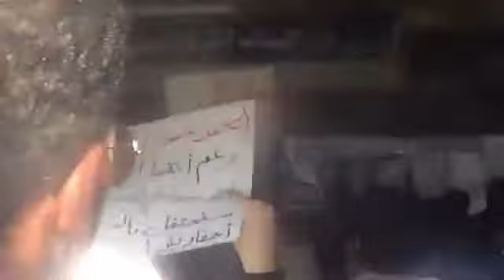دمشق باب سريجة انتفاضة الاحرار ثورة حتى النصر 29 7 2012